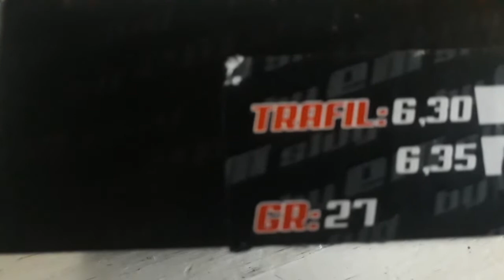puntas by em slug para tornado 6.35